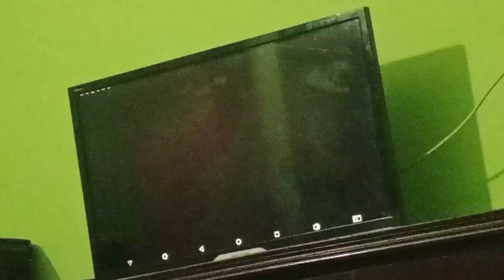মামা বাড়িতে সারাদিন || Mama bari || Travel Vlog || Vlog 67 || Cook with Fensi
মামা বাড়িতে সারাদিন || Mama bari || Vlog 67 || Cook with Fensi

Background music from @BeatByShahed